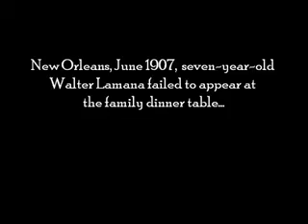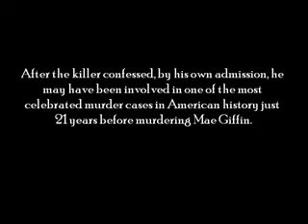Bloodstained Louisiana Book Promo x264